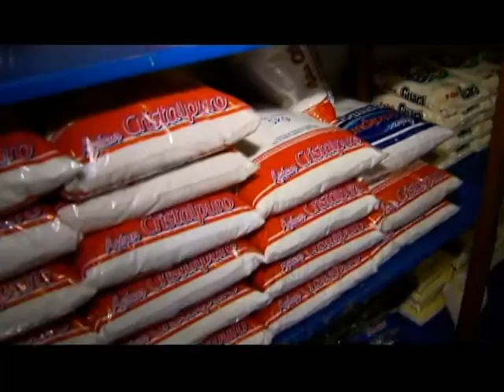Ideli Salvatti destaca participação do governo em negociações de votações do Congresso Nacional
AVANÇOS E DESAFIOS - 03.02.14: Em entrevista à TV NBR, a ministra da Secretaria de Relações Institucionais da Presidência da República, Ideli Salvatti, fala sobre a função da pasta e destaca as matérias votadas no Congresso Nacional que tiveram negociações com a participação do governo, por meio da secretaria. Ideli Salvatti faz, ainda, um balanço dos trabalhos da pasta em 2013 e comenta os eventos com participação do órgão que ajudaram a levar as políticas públicas do governo federal para os municípios.